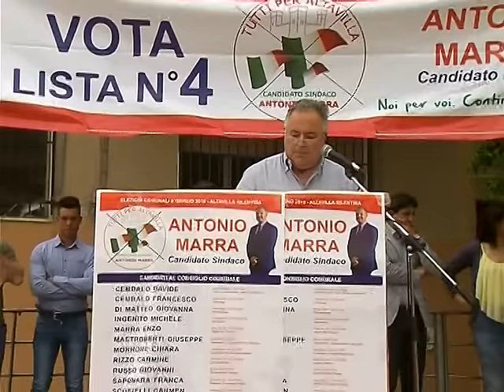ALTAVILLA: COMIZIO LISTA TUTTI PER ALTAVILLA - CANDIDATO SINDACO ANTONIO MARRA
Comizio del 29/05/2016 in Piazza Umberto I°